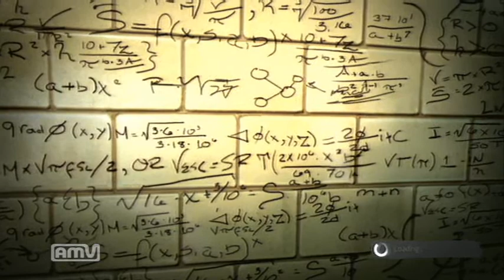The Amazing Spider-Man [Part 1] Welcome!